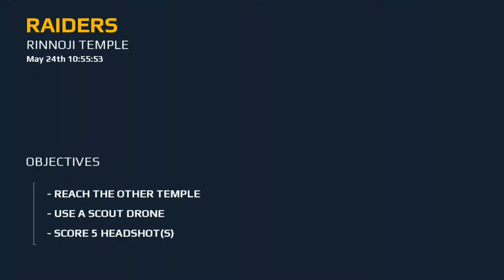EASY WAY TO INCREASE UR LEVEL TO VETERAN (120)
The best way to increase your XP is to participate in the additional missions. Complete them within the time, and win medals and rewards according to your ranking!!